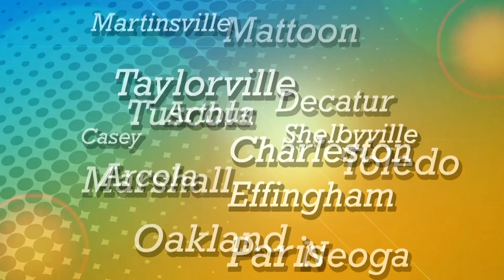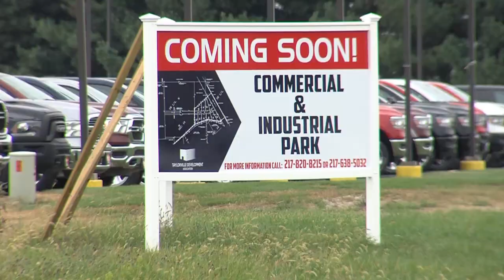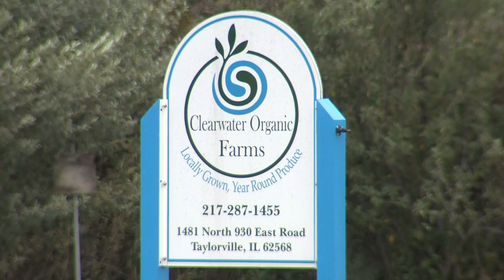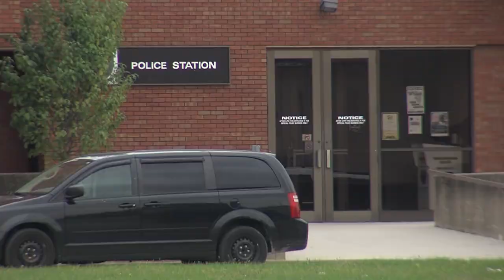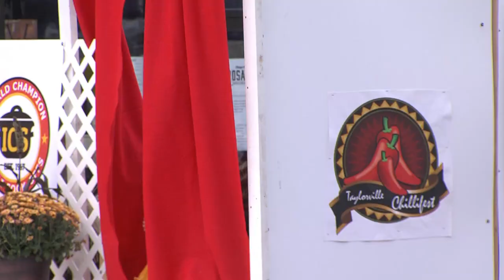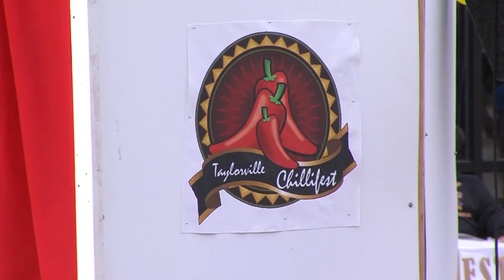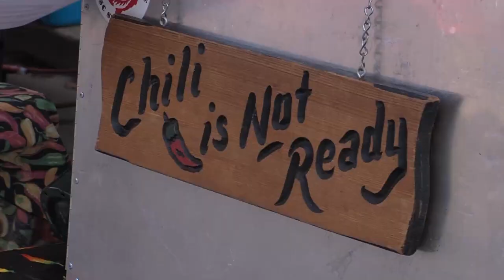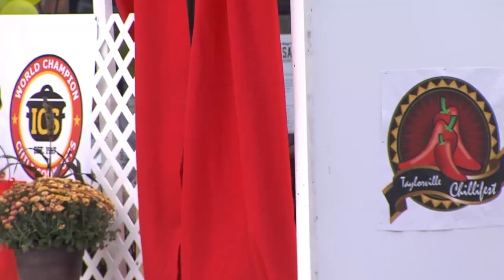City Spotlight 610 - Taylorville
On location episode on Taylorville, Illinois.
Taylorville Mayor Bruce Baryy, and Patty Hornbuckle of the Greater Taylorville Chamber of Commerce, with the latest on the new water treatment plant, the new industrial park, and new economic development in Taylorville.
And a recap and feature on the 34th Taylorville Chilifest.